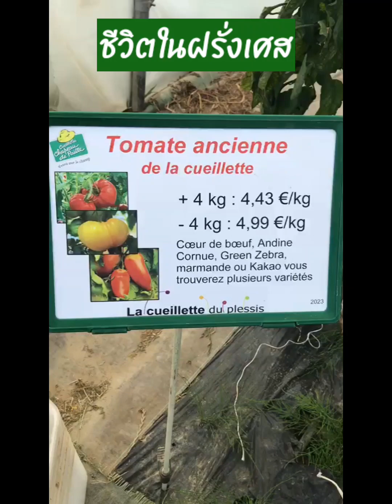ชีวิตในฝรั่งเศส EP.204/ มะเขือเทศ แตงกวา งามคัก ไปเก็บด้วยกันจ้า